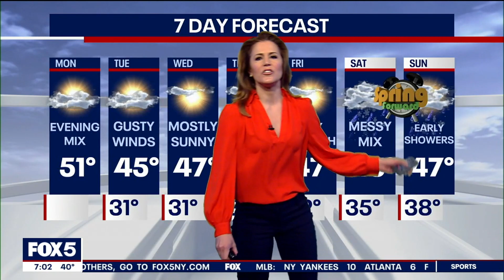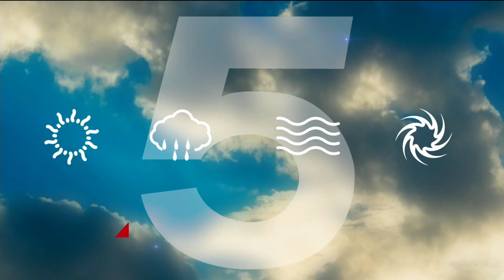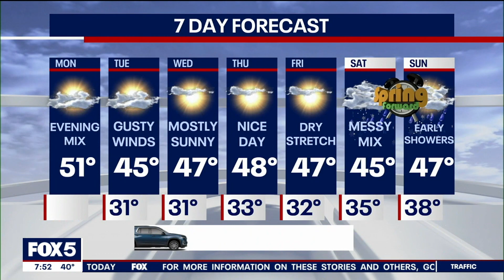WNYW - Good Day New York 7AM - Montage - 3/6/2023